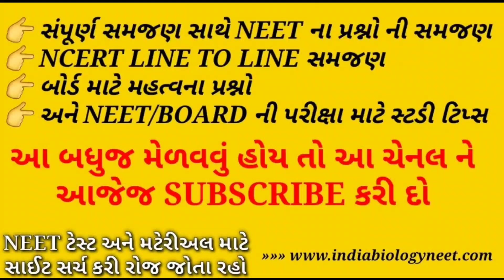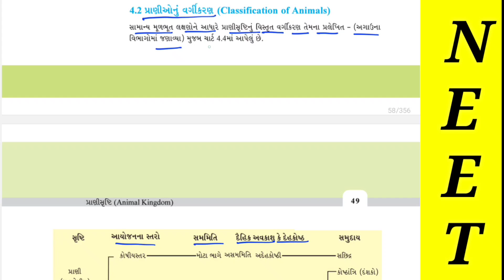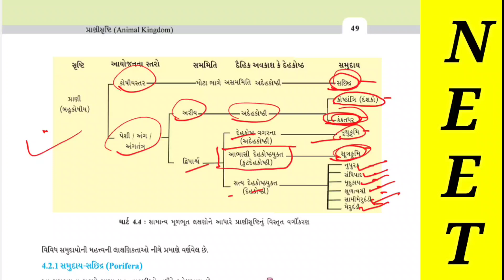સામાન્ય લક્ષણો ને આધારે પ્રાણી સૃષ્ટિ નું વર્ગીકરણ| NCERT LINE TO LINE ગુજરાતીમાં | STD-11 | VIDEO-5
WHATSAPP માં જોઈન થવા માટે નીચે આપેલ નંબર પર

તમારું પૂરું નામ
સ્કૂલ નામ
શહેર નું નામ
GIRL /BOY
STD